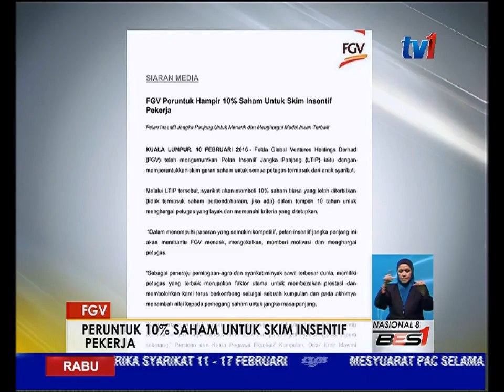FGV- PERUNTUK 10% SAHAM UNTUK SKIM INSENTIF PEKERJA [10 FEB 2016]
Felda Global Ventures Holdings Berhad
(FGV) mengumumkan Pelan Insentif Jangka Panjang (LTIP) untuk semua kakitangannya.

Melalui pelan ini, FGV akan membeli 10 peratus saham biasa yang telah diterbitkan dalam tempoh 10 tahun untuk menghargai kakitangan yang layak dan memenuhi kriteria yang ditetapkan.